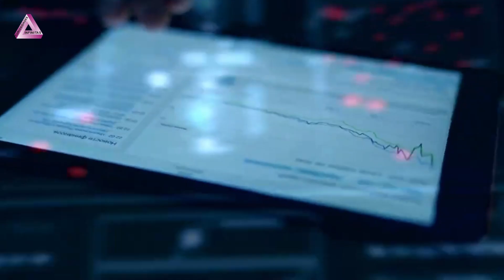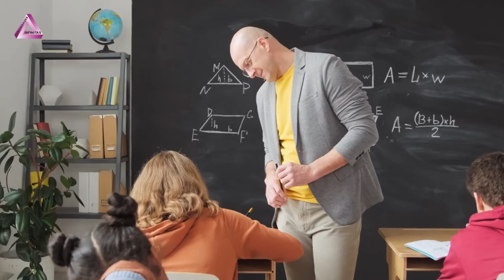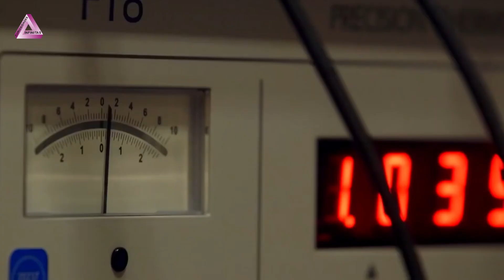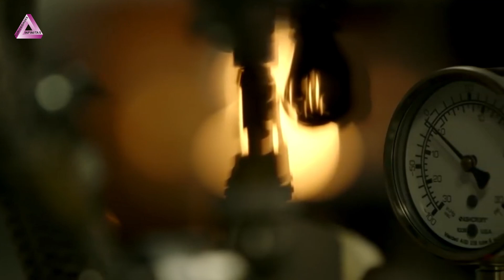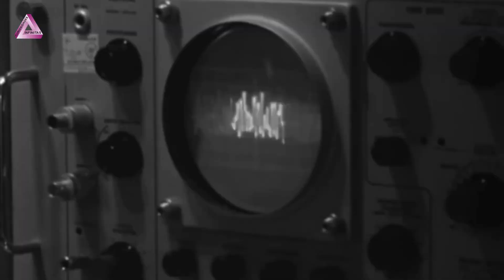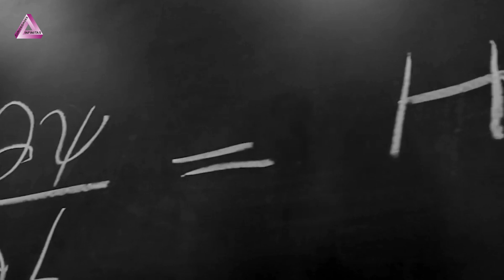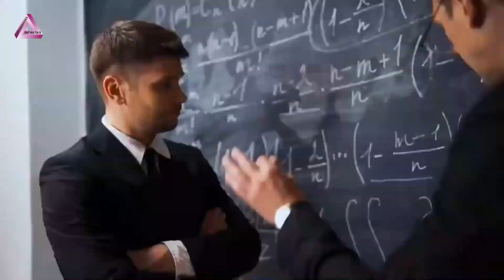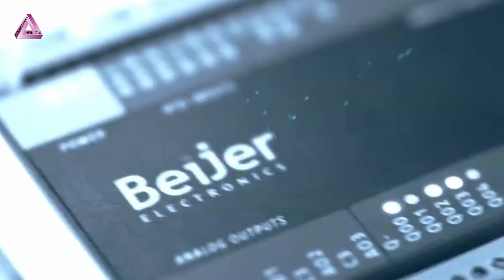Entrelazamiento cuántico (qué es el entrelazamiento cuántico) ◬ Curiosidades Infinitas 🌍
El entrelazamiento cuántico es una suposición teórica derivada de las ecuaciones de la mecánica cuántica, según la cual dos partículas pueden vincularse si están lo suficientemente cerca una de la otra. Sus propiedades se vuelven interdependientes en este proceso. Este fenómeno se asocia inseparablemente con el espín (del inglés "spin", que significa el momento angular propio de una partícula elemental).